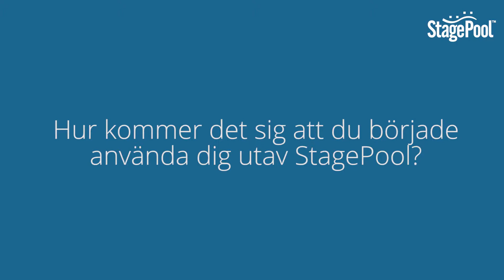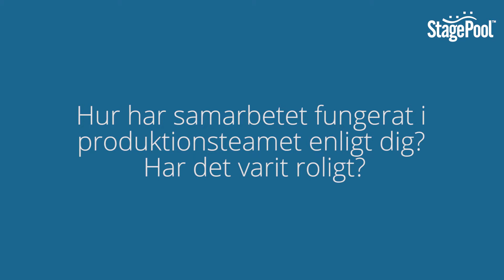Petter blev pappa i outdoor-klädreklam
Petter Samuelsson är killen som driver konsultföretag och som på fritiden tycker att det är kul att stå på scen och framför kameran. Här berättar Petter om sina senaste uppdrag genom StagePool, bl.a. som pappa i en pågående reklamkampanj för ett företag inom outdoorkläder. Superenkelt och skitläckert säger han själv!